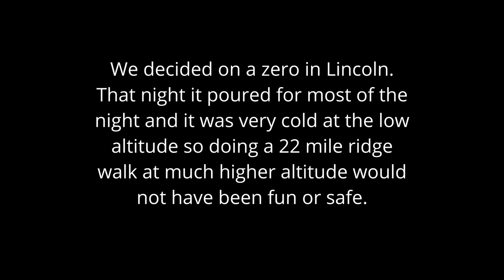Creative Ways To Drive From Helena To Lincoln, Montana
From Helena the next town would be Lincoln if Tina decided to stay there.  If not I'd drop off her resupply at the trailhead.  However, the drive to Lincoln Helena, the fun way, involved a long gravel road which intersected with the CDT several times.  Why not go visit her a few times along the way?

In Lincoln I bump into a hiker I haven't seen since Lander, Wyoming!

--Cameras:
Sigma 30mm F1.4 Contemporary DC DN Lens for Sony E
Sigma 16mm F/1.4 DC DN Contemporary Lens for Sony E
Sony Alpha 70-350mm F4.5-6.3 G OSS Super-Telephoto APS-C Lens
DJI Mavic Air 2 Fly More Combo

--Other Gear:
Comica Traxshot Super Cardioid Stereo Mic
TYCKA Rangers 56” Compact, Lightweight Aluminum Tripod
Zoom H1N Handy Recorder

Video editing application:  Davinci Resolve 17.2.1 Studio
Image editing program:  Gimp 2.10.6

boondocking, overlanding, toyota, 4runner, trd off road, cooper,
discoverer, continental divide, support, trail, thru hiking, hiking, public land, national forest,
moose creek, tom miner, basin, wildlife, gallatin, montana, ennis, gardiner, rv park, old yellowstone trail